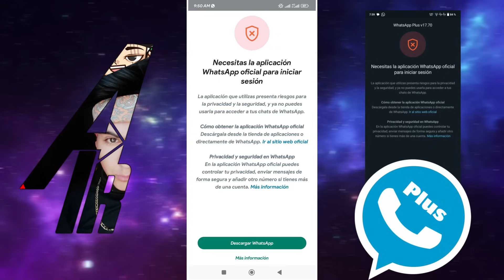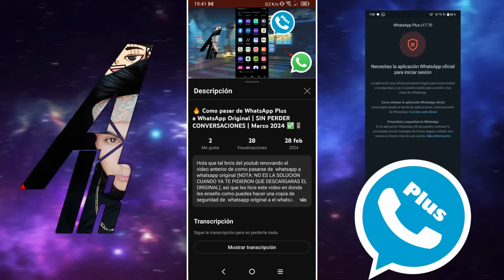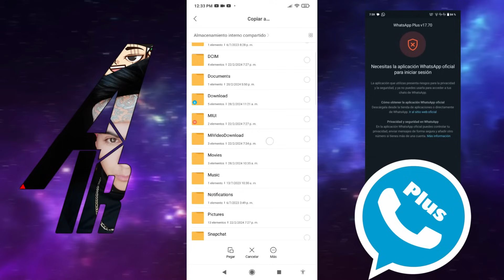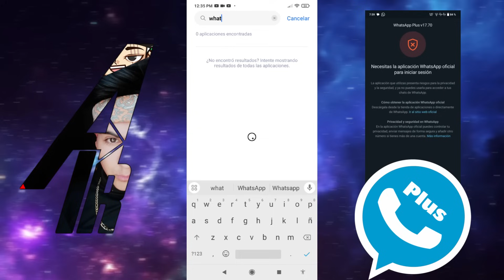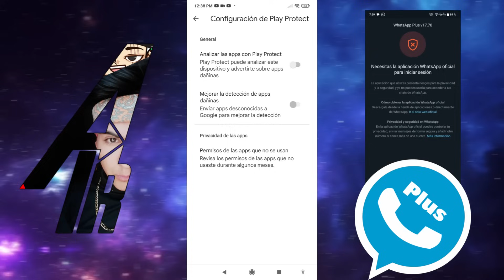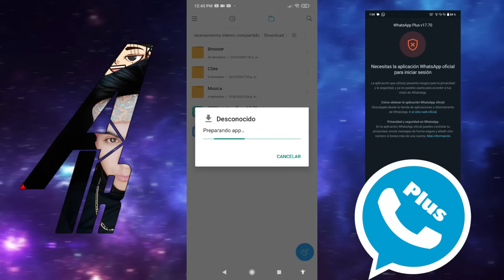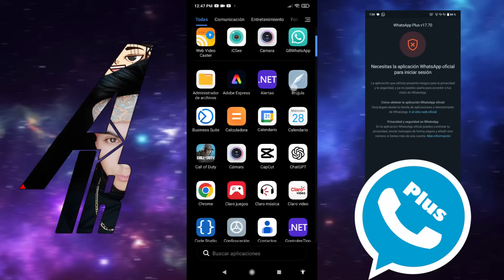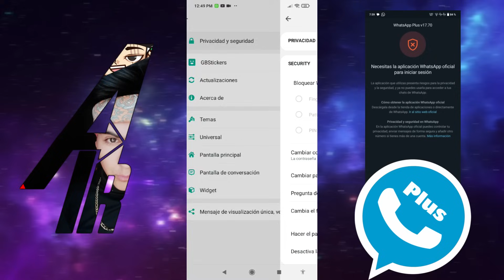Como SOLUCIONAR Baneo de Whatsapp Plus | Necesitas la Aplicación oficial |Unica Solucion Marzo 2024✅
Te salio el mensaje de "Necesitas la versión oficial de WhatsApp para iniciar sesión" esta en el lugar correcto para solucionarlo, al igual que te digo que podrias hacer antes para poder recuperar tus chats y pasar de whatsapp plus a whatsapp original, es muy importante haber hecho la copia de seguridad antes de el baneo.